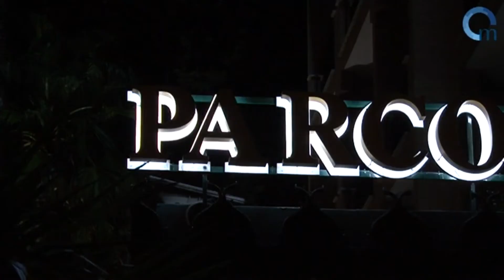Storace scongela Alleanza Nazionale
La Destra, FLI e Fiamma Tricolore insieme per una nuova fase della destra